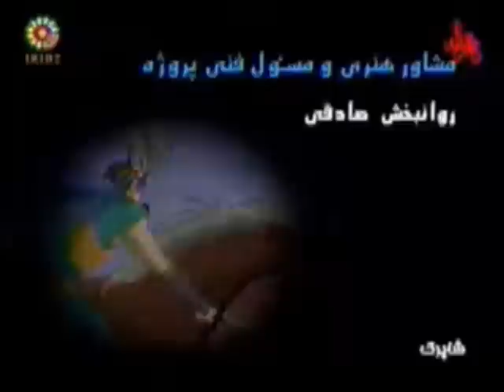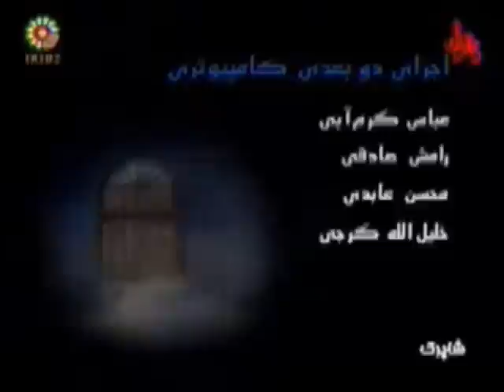Karbala, Hz.Abbas(a.s.),Abul Fadhl, Alamdar